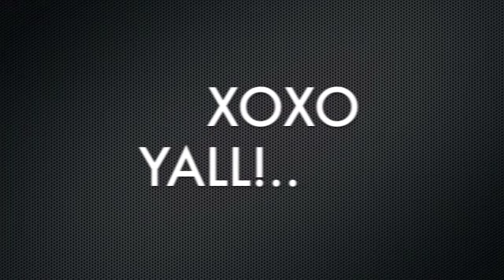CALI IS SICK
SICK N BORED ON DA COUCH..